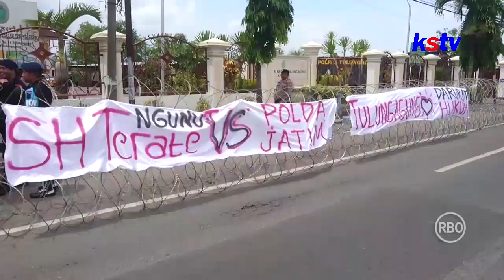TULUNGAGUNG - PENGADILAN NEGERI TULUNGAGUNG TOLAK PRA PERADILAN TERSANGKA PELATIH PERGURUAN SILAT